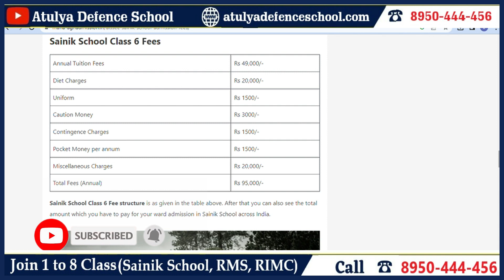SAINIK SCHOOL 2023 | FEES STRUCTURE | COMPLETE DETAILS